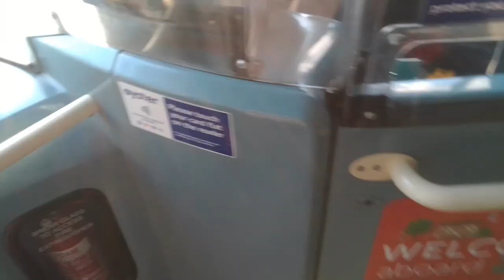AL T81 On Bus Route 401 (2)